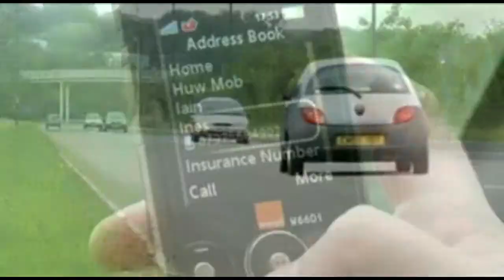Shocking Text and Drive PSA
You drive. You text. You die.